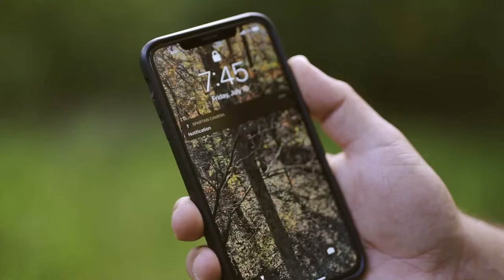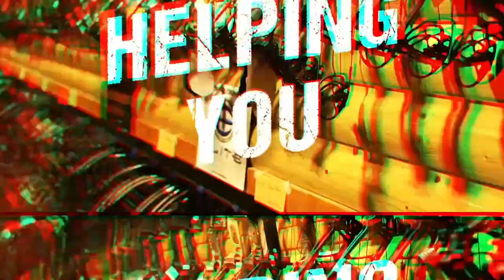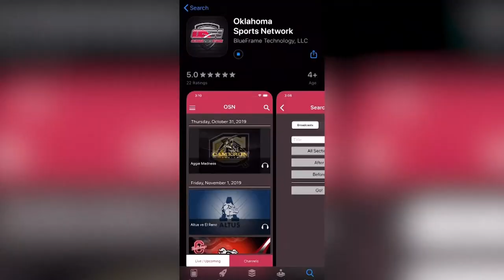BRAVADO WIRELESS GAME OF THE WEEK | CHECOTAH vs STIGLER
Join us for the Bravado Wireless Game of the Week! The CHECOTAH WILDCATS take on the STIGLER PANTHERS!  live from CHECOTAH OKLAHOMA!